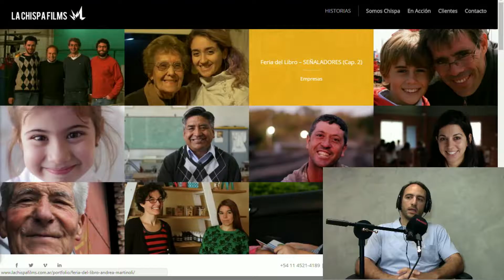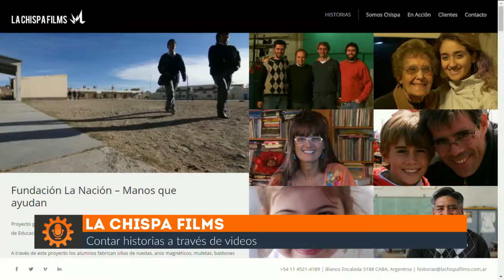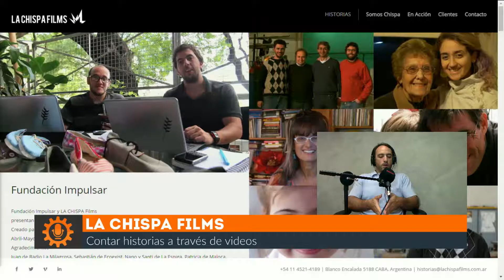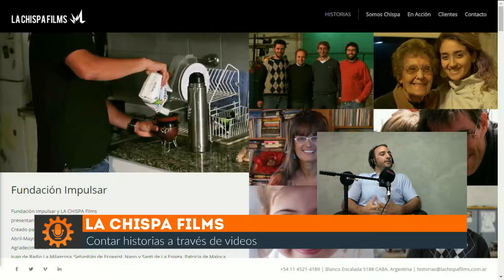La Chispa Films El Maquinero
Ezequiel Berra, director de La Chispa Films, pasó por El Maquinero para contarnos sobre qué trata el storytelling.